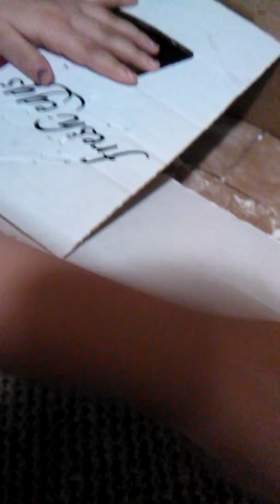January 18, 2017